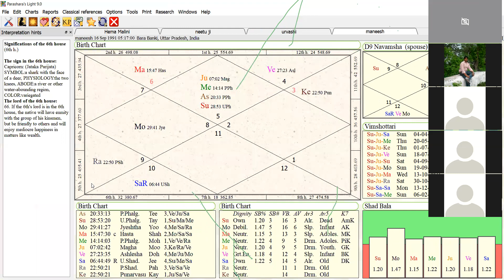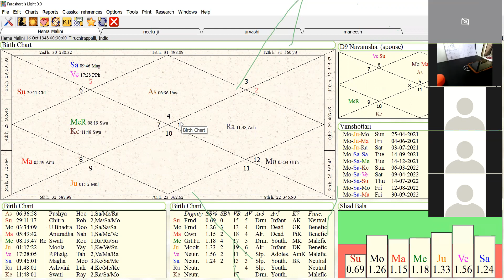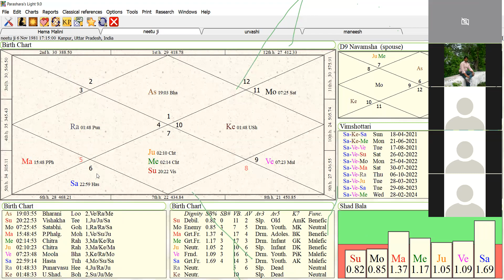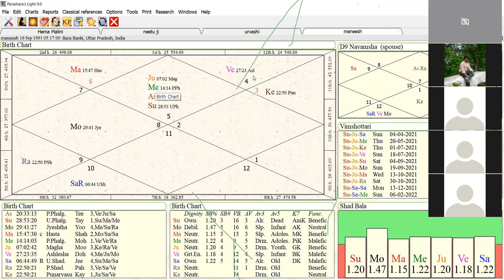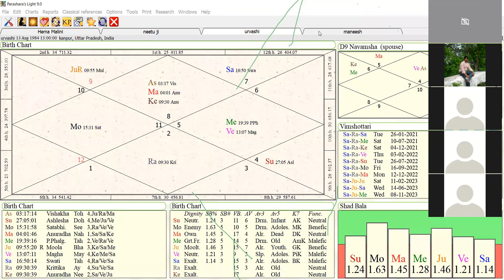कुण्डली कैसे देखते है by Abhiram । Chart Interpretation